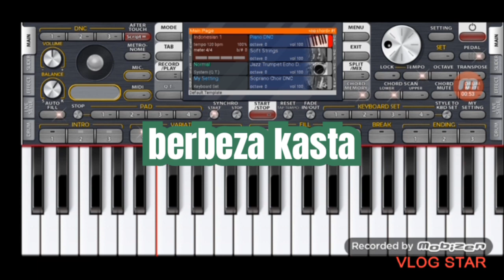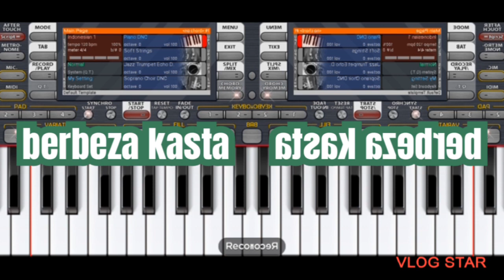berbeza kasta main org santai saja slow....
berbeza kasta org youtube (romiarta chanel)